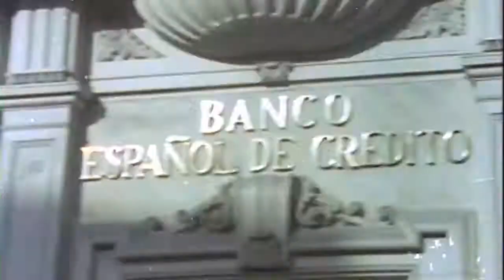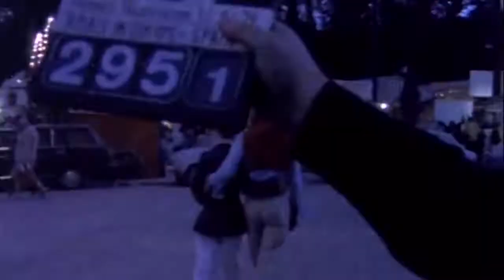Depakote - Fleminsco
(2018)

Depakote holds a very special place in my heart guys, his track Elbowgrease was the very first visual I ever cut. Make sure to check out his new release 'Out of Place' and download it for free here: